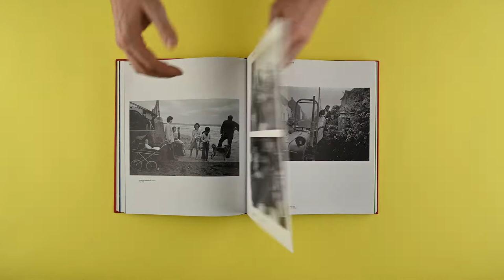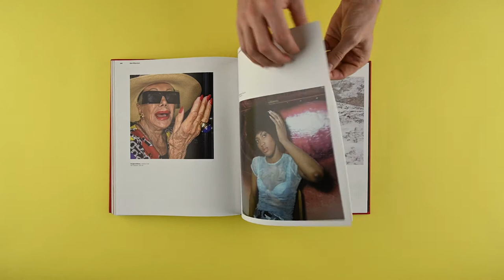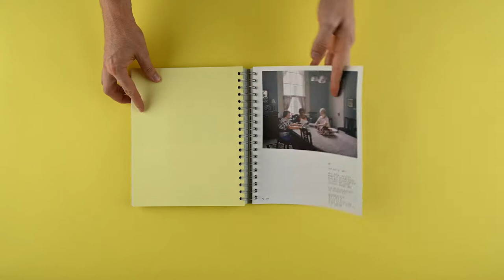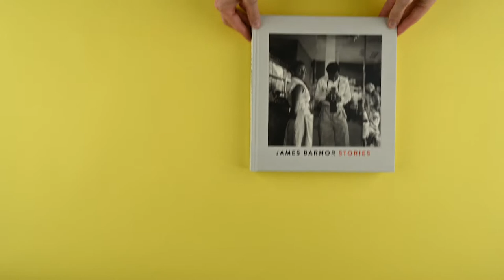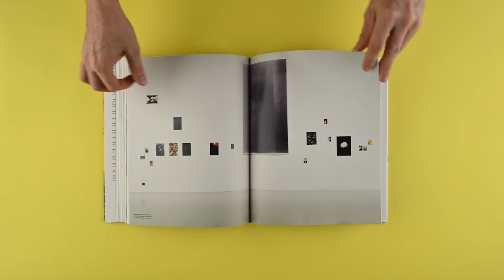SHORTLIST: Photography Catalogue of the Year, 2022 Paris Photo-Aperture PhotoBook Awards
Take a closer look at the shortlisted titles for the 2022 Paris Photo-Aperture PhotoBook Awards, Photography Catalogue of the Year.

Established in 2013, the Paris Photo-Aperture PhotoBook Awards celebrate the photobook’s contribution to the evolving narrative of photography, with three major categories: First PhotoBook, Photography Catalogue of the Year, and PhotoBook of the Year.